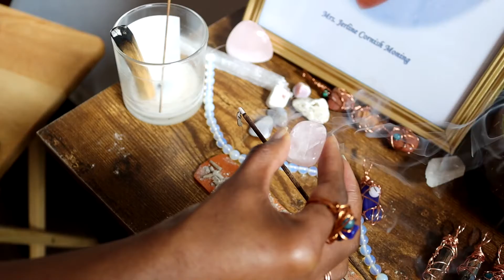How to make CRYSTAL NECKLACES - Queens Anu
Here is an observational documentary on how Queens Anu makes their jewelry. If you want to buy the necklace featured in the video or other necklaces check out their website.